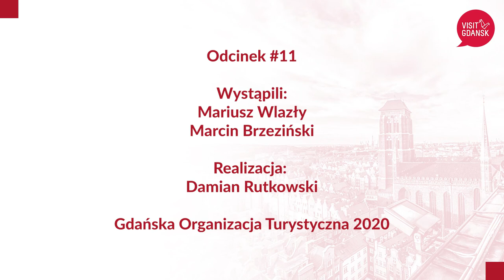VisitGdansk TV - Mariusz Wlazły "przybija gwoździa" z krótkiej przesuniętej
Bez wątpienia to jeden z najważniejszych i najbardziej rozpoznawalnych polskich sportowców, który wiąże się z Gdańskiem. W siatkarskim plebiscycie PlusLigi kibice bezapelacyjnie wybrali go MVP ostatniego XX-lecia i najlepszym atakującym. Naszym gościem jest Mariusz Wlazły, który został zawodnikiem Trefla Gdańsk. Powie jakie słowo najczęściej pada na boisku, której swojej cechy najbardziej nie lubi oraz dlaczego warto odwiedzić Gdańsk.

Tej rozmowy nie możecie przegapić!

Visit Gdansk TV

Kanał turystyczny Visit Gdansk TV to odpowiedź Gdańskiej Organizacji Turystycznej na kryzys koronawirusowy oraz sposób na prezentowanie najważniejszych informacji turystycznych o Gdańsku i regionie.

Chcemy dotrzeć do odbiorców z pozytywnym przekazem i informacjami na temat turystyki w Gdańsku i na Pomorzu.

Wszystko w lekkiej, zabawnej i pełnej dystansu formie. Nie zabraknie anegdot, żartów i solidnych informacji z pierwszej ręki. Będziemy też opisywać bieżącą kondycję branży oraz akcje podejmowane i prowadzone przez Visit Gdansk.

Dla kogo jest Visit Gdansk TV?

Otóż dla każdego w wieku od 1 do 120 lat kto interesuje się turystyką i ma poczucie humoru!
Możemy powiedzieć, że ogólnie nowy kanał jest skierowany do 3 głównych grup:
- do mieszkańców Gdańska i regionu - aby na nowo odkryli ofertę turystyczną miasta,
- do gości i turystów - aby dowiedzieli się o ciekawych miejscach i atrakcjach, jakie atrakcje na nich czekają oraz o zapleczu turystycznym jakim dysponujemy,
- do branży turystycznej - czyli innymi słowy: współpraca się opłaca!

Najsilniejszą stroną programu są zdecydowanie nasi goście. W każdym odcinku będziemy rozmawiali z autorytetami branży turystycznej, z celebrytami oraz z lokalnymi fachowcami. Dzięki temu nasz program będzie prawdziwą skarbnicą wiedzy turystycznej.